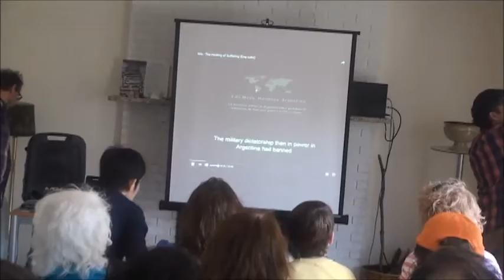May 5 2018 Hudson Valley Park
Our May Fifth Celebration